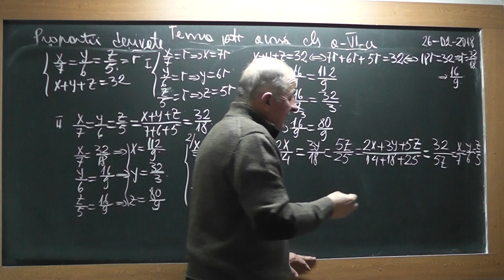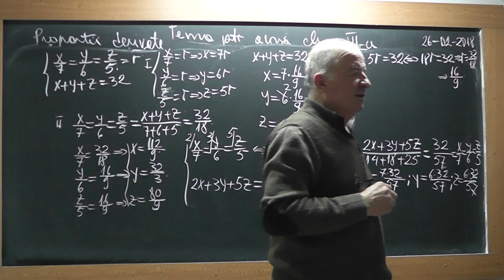2/2 Lectia 1692 Clasa 6 - Proportii derivate - Ce este o proportie? Tema pentru acasa la algebra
Aceste lectii sunt SUSTINUTE de VOI si daca va sunt utile, as aprecia un Like, Share, Comment - In aceasta lectie de matematica pe care o puteti vedea in direct si pe ne ocupam de tema pentru acasa la algebra la clasa a VI-a si discutam despre proportii derivate.
- VIDEO MATEMATICA cu Proful Online sau cautati pe Google: profu online Ioan Ursu